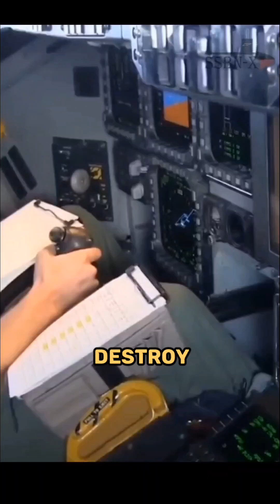What If a Stealth Bomber Lost Its Stealth Mid-mission?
At first, early-warning radars may notice anomalies before identifying it. Once multiple sensors correlate the track, integrated air-defense systems responds with tracking radars, surface-to-air missile batteries, and interceptor aircraft are activated. If weapons haven’t been released by the bomber, commanders may abort the strike. Enemy fighter interceptors also increase the risk, making escort fighters or SEAD support essential, and if capture becomes likely, crews follow procedures to destroy sensitive technology and data.